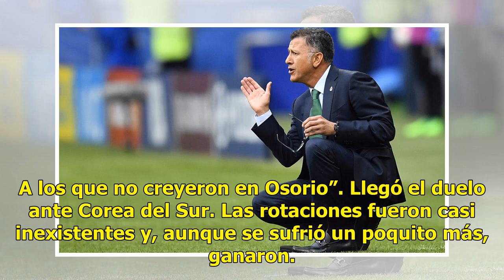OPINIÓN: Perdóname, Juan Carlos Osorio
Yo no creía en ti. Tantas rotaciones me hacían dudar. No tener a un cuadro base a tan sólo unos días de arrancar el Mundial en Rusia provocaban que quisiera abofetearte, es la realidad. Apenas comenzó el Mundial y de a poco, fui reivindicando mi sentimiento hacia ti. El juego contra Alemania… ¡Caray...